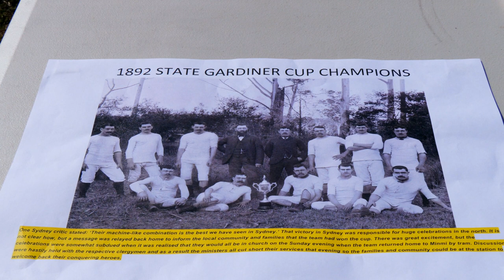Minmi Wanderers Old Boys Day 2023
It was a perfect winters day out for football. I had the pleasure to produce a short piece for Minmi Wanderers FC, a foundation Football Club since 1884.

Members from all phases of the clubs history, sponsors and local community were invited down to share their memories and experiance on bumper day down at Minmi Oval.

Luke Morrison Belle Property
Minmi Hotel
Newcastle Power Lines
KR Air Conditioning
Red Dog Canvas
Our Town Automotive
Lake Macquarie Carpentry & Building Services
Steel City Beer Company
AMS
Hunter Waterproofing
Edgeworth Physiotherapy
Chardon Waite Productions